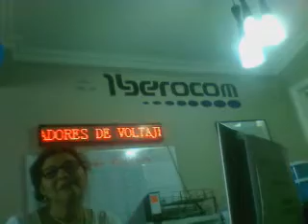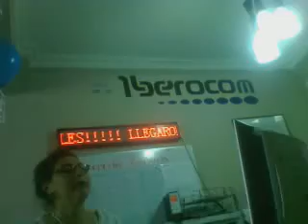Visitando iberocomp importadora copiadoras niguito